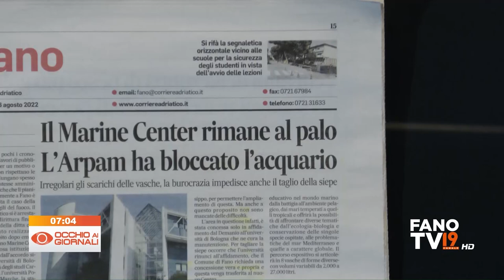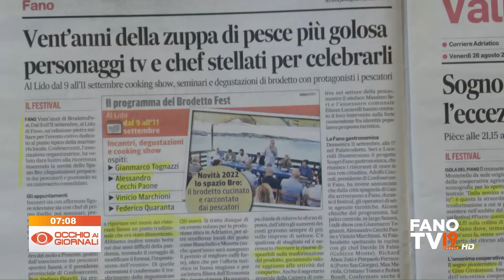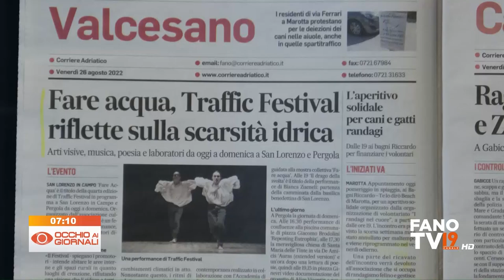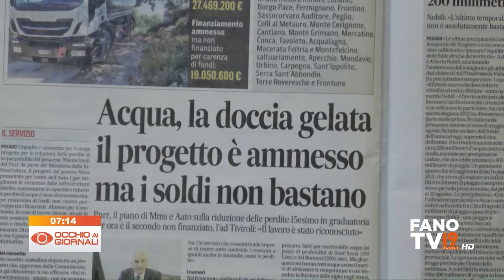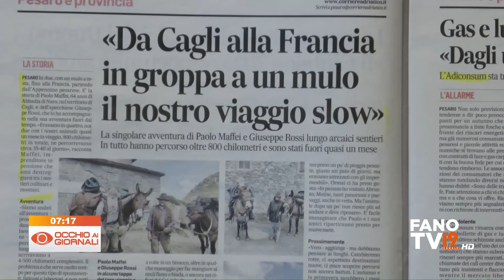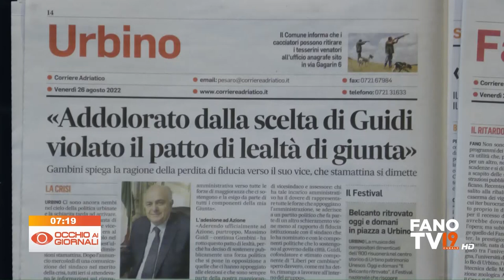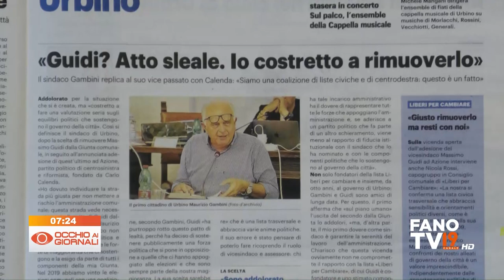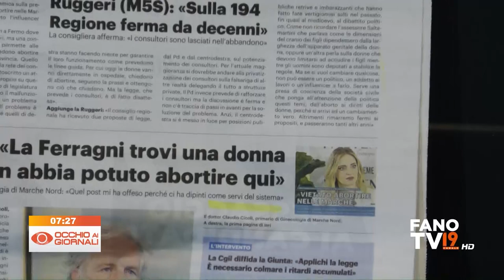Occhio ai Giornali 26 agosto 2022